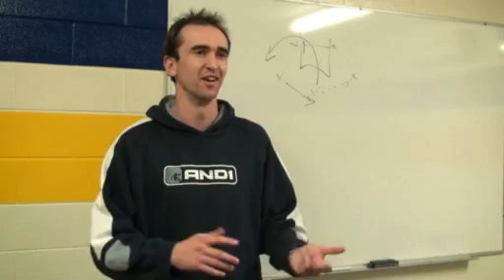Too Strong: The Lester Strong Story - part 1